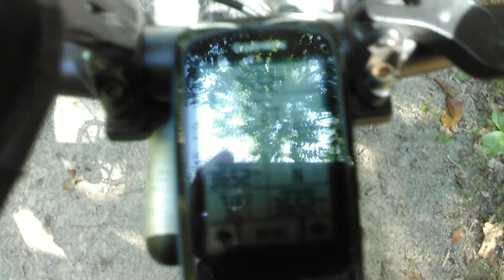GAP trail 5